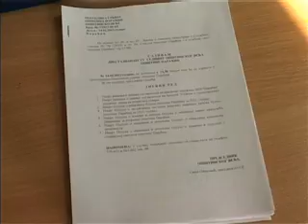14 02 opstinsko vece